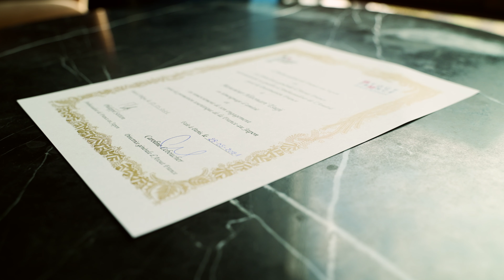辻仁成氏 2021年度フランス観光親善大使任命式 Nomination M.Tsuji Ambassadeur de l’Amitié 2021 Japon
フランス観光親善大使のタイトルは2000年、フランス観光開発機構の前身であるフランス政府観光局が創設し、フランスに縁のある著名人の個人的な視点からフランスの魅力を発信してもらうことを目的にこれまで45人の方を任命しています。フィリップ・セトン駐日フランス大使、フランス観光開発機構カロリーヌ・ルブシェ総裁による任命状が、弊機構パリ本部にて辻氏へカロリーヌ・ルブシェにより手渡されました。